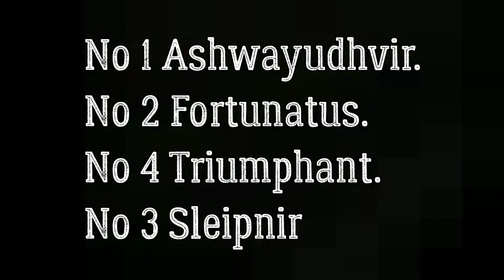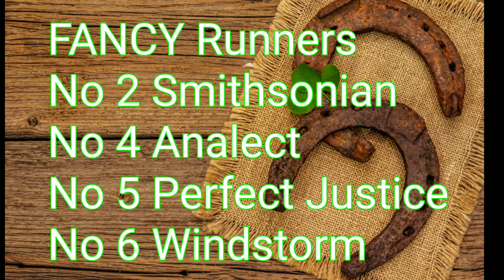Bangalore RaceTips 19.2.2022,MoneyMakerTips,India Racetips,IndiaRacetipsOnlywin IndiaRacetipswithSRP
India Race Tips,Banglore Race Tips, MoneyMaker Tips, MadrasRaceTips, Chennai Race tips, India Race tips Only win, India Race tips with SRP, Today HorseRaceTips, Tomorrow Horse Race Tips, Flukes Race Tips, Who is the best Racing Tipster, What Horse like to win today, Best Horse racing Tips for Today, Lucky Tips for Today, Free Horse racing Tips,
Hyderabad Race Tips, Banglore Race Tips, MadrasRace Tips, Kolkata Race Tips, Mysore RaceTips, Mumbai Race Tips, Delhi RaceTips, Chennai RaceTips,

Video link of Kolkata Derby Tips

Ladies & Gentlemen Welcome to MoneyMaker. 🙏🙏🙏🙏🙏

Namaskar Dosto MoneyMaker me Aap sab ka Swagat hai. 🙏🙏🙏🙏🙏🙏

Please Not = We Predict Some Horse at Our Channel For Deep Knowledge of Horse Racing / Handicapping of Horse Racing & Etc... Please Play at your own Risk.

Dosto/Sathiyo.. Hum apne Channel pr Jo Ghoode Predict krte hai.. Wo hum Apne Deep Knowledge or Handicapping k Calculations k Dwaara krte hai...
Aap sab Apni Sujh Bujh k Saath koi bhi Dection le... 🙏🙏🙏🙏🙏🙏

ThankYou/Dhanewaad.